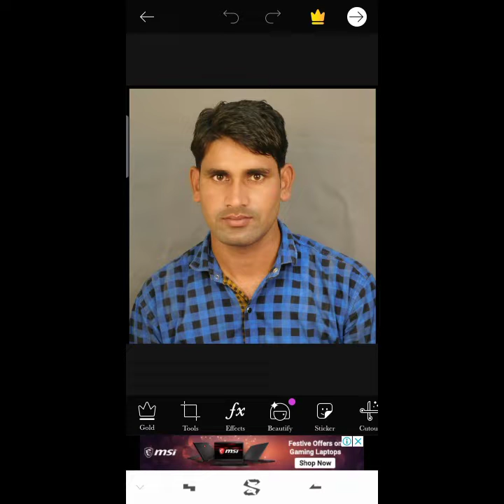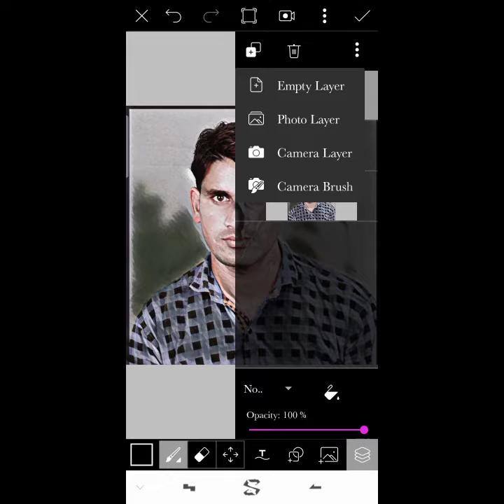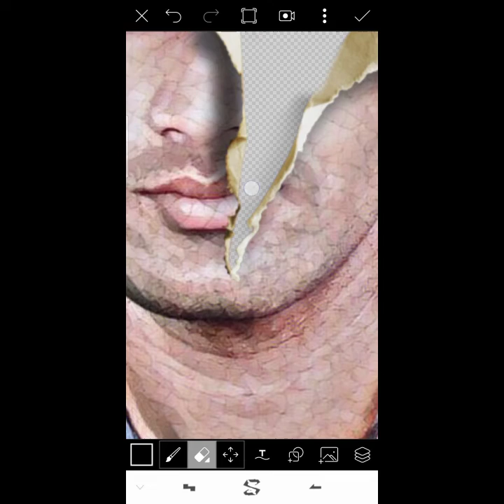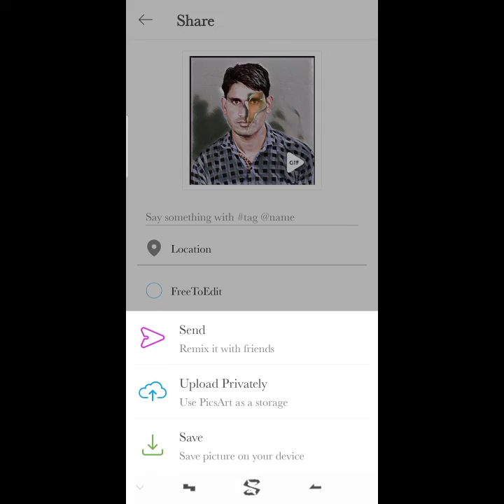How to papertear design photo Editing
PicsArt Photo & video Editing...